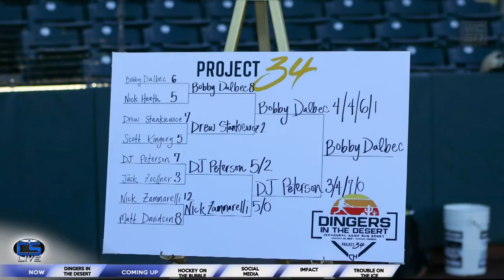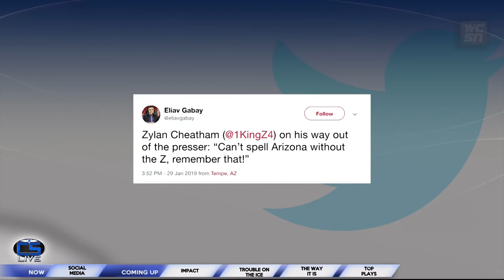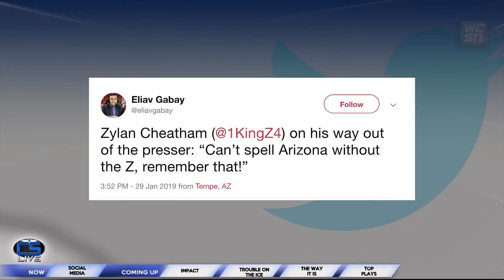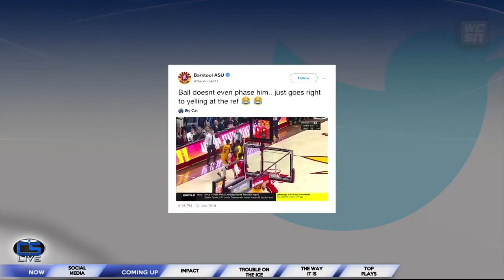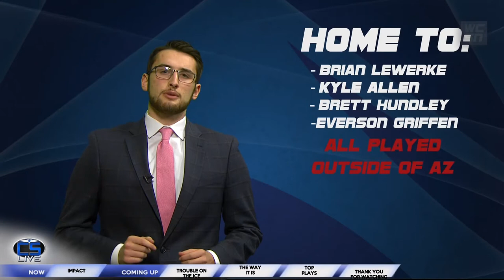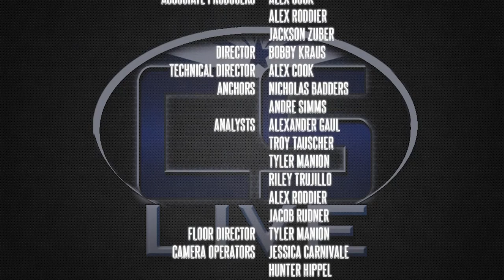Cronkite Sports Live: February 1, 2019 (S11E3)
On this episode of Cronkite Sports Live, anchors Andre Simms and Nicholas Badders recap men's basketball's overtime victory over Arizona, prepare for the start of the softball season and discuss which ASU coach they could stand being stuck in a blizzard with. All that and more on this episode of Cronkite Sports Live!